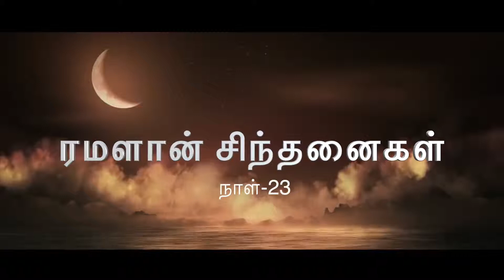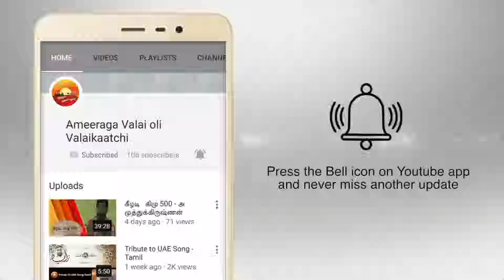ரமளான் சிந்தனைகள் 2019 நாள் 23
ஈகைப் பெருநாள் வழி நோக்கும் புனித ரமளான் மாதத்தில், தினம் ஒரு சிந்தனை...
நோன்பு நாட்களில்
திரு.A. முஹம்மது  மஃரூஃப் அவர்கள் வழங்கும்  “ரமளான் சிந்தனைகள்”
அமீரக வலை ஒளி- வலைக்காட்சியில் உங்களுக்காக...